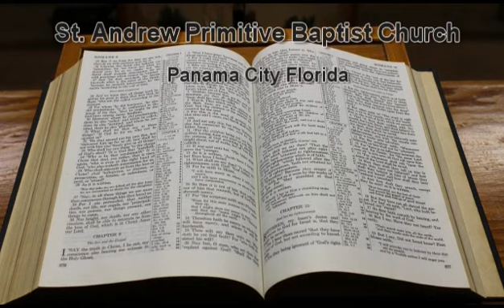2015-11-15 Warning to a Sinful Nation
Elder JC Stanaland